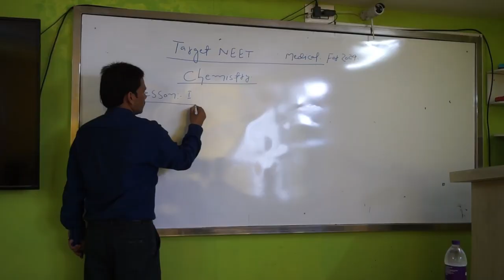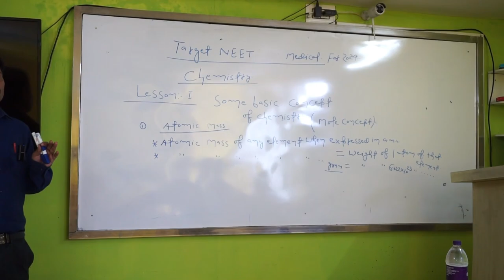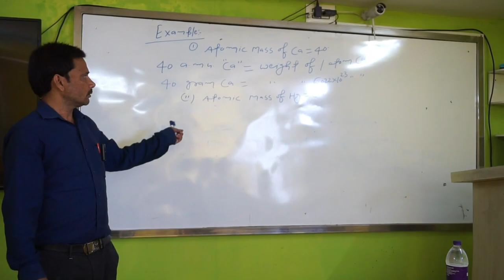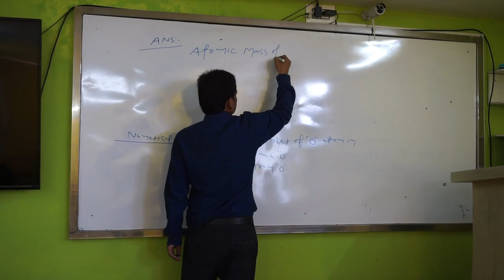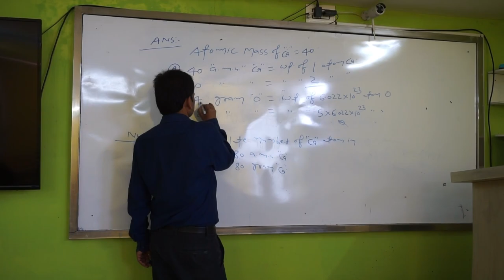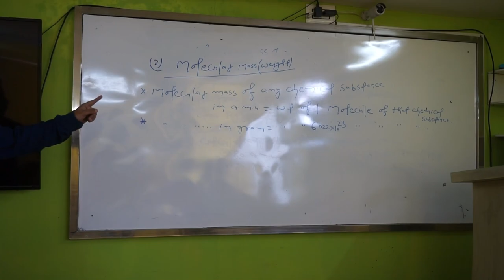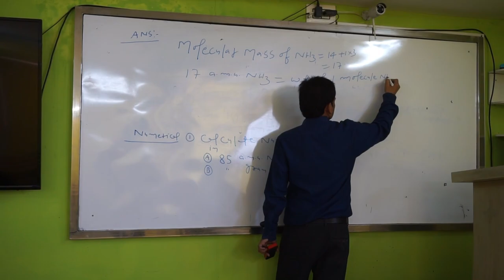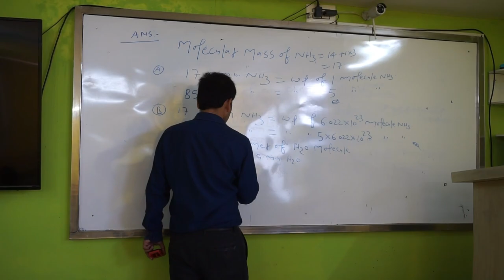Chemistry VIPS NEET# Sponsor by VItal Biology Centre